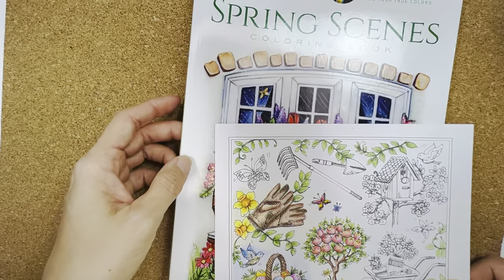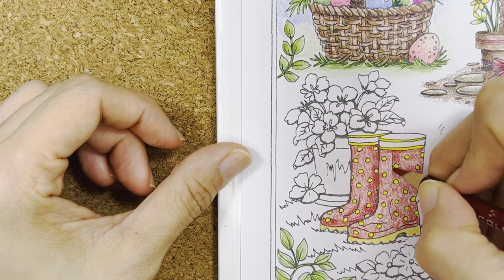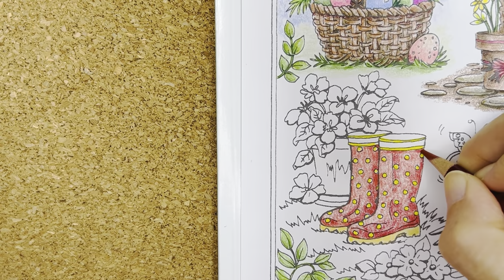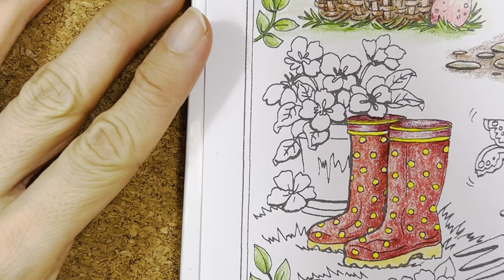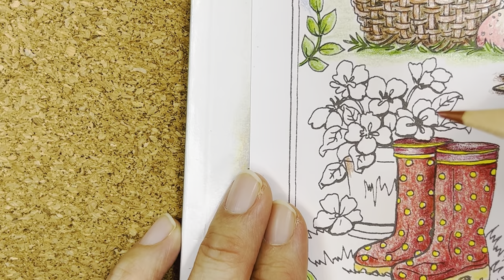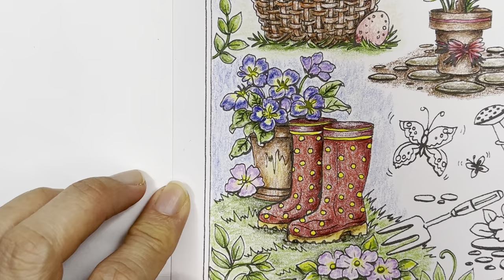SPRING SCENES COLORING BOOK BY TERESA GOODRIDGE/ADULT COLOURING (PART 4)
Let's colour a page in Spring Scenes Coloring Book by Teresa Goodridge. Stay safe andHappy colouring.